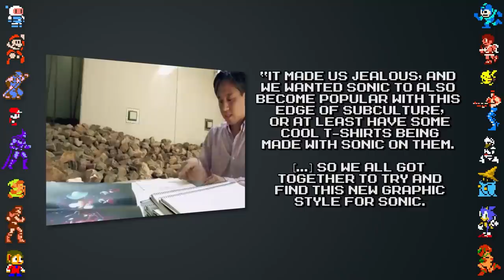Why Sonic Adventure's Chao NEVER Came Back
In this video, Did You Know Gaming takes a look at some facts, secrets and Easter eggs surrounding both Sonic Adventure and Sonic Adventure 2 Battle for the Dreamcast and Nintendo GameCube.

Proof Reading by BlazeHedgehog
Translation by Jacob Newcomb